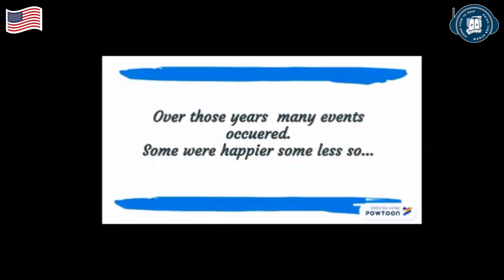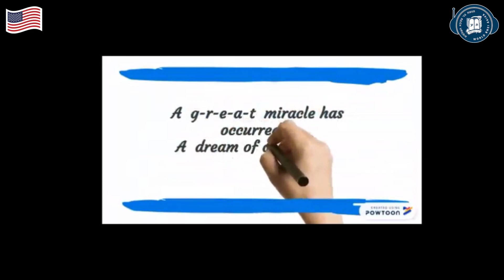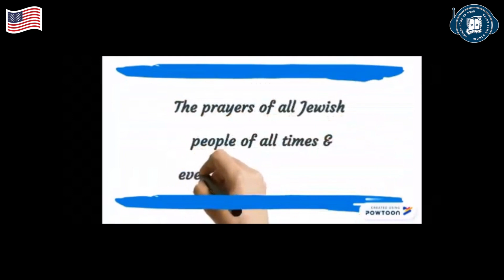Jewrovision 2020: Detroit, USA